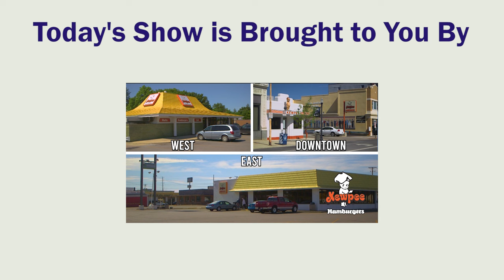Week 2: WBL Conference Football Begins and Outdoor Volleyball | Three Wise Men